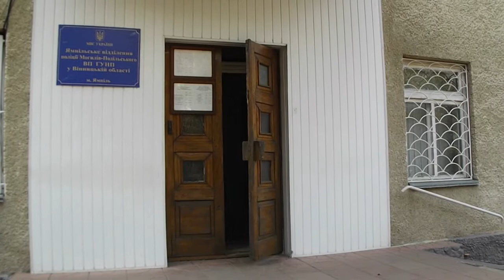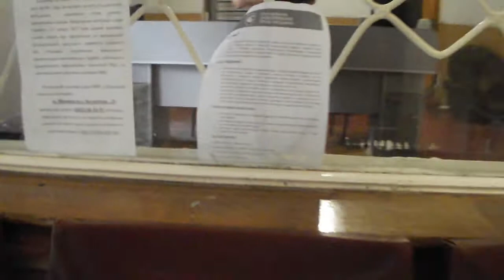ВІТАННЯ ІЗ ЗАТРИМАННЯМ КРУПНОГО РАЙОННОГО ПОЛІЦІЯНТА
Місто Ямпіль Вінницької області